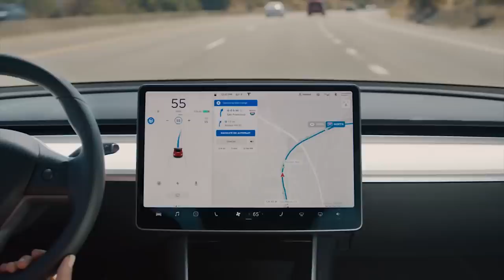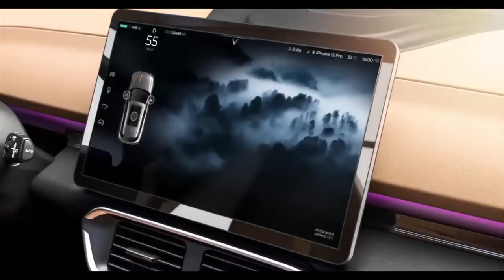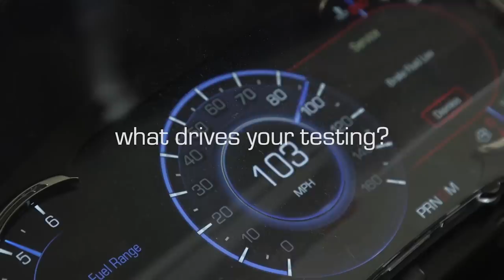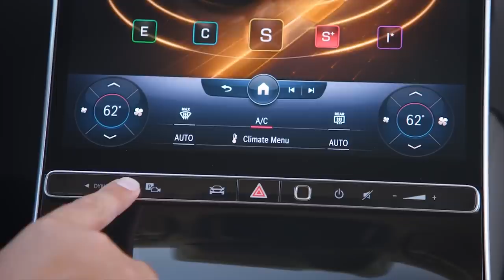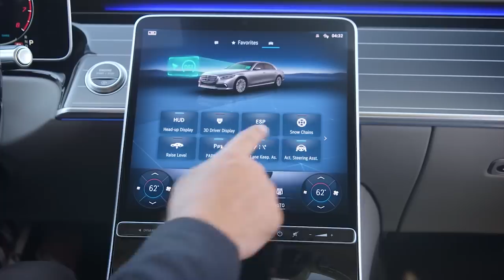New S-Class Elegant But Complicated; Brand Loyalty Down - Autoline Daily 3150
0:08 Brand Loyalty Hits 6-Year Low
0:41 Toyota Halts e-Palette Fleet at Paralympic Games
1:20 Another Tesla Autopilot Accident
1:51 Vinfast Closes Australian Operations
3:39 VW ID.3 Debuts in China
4:35 Porsche Expands in Asia
5:10 Dacia Sandero #1 in Europe
5:46 Ford Expands Camper Van Lineup in Europe
7:24 S-Class Is Engineering Marvel but Very Complicated